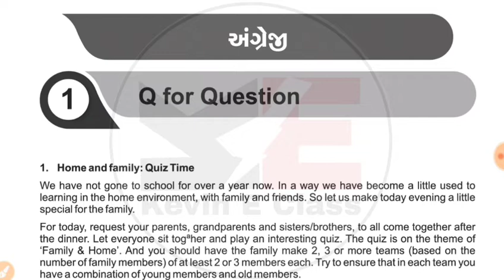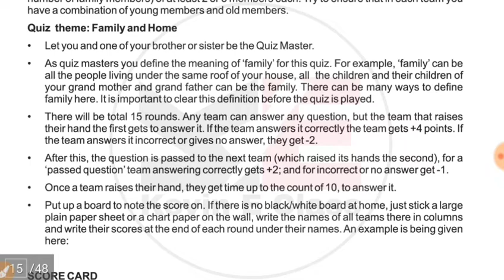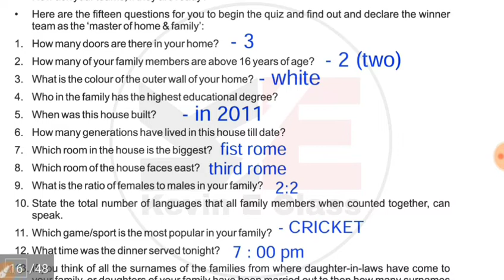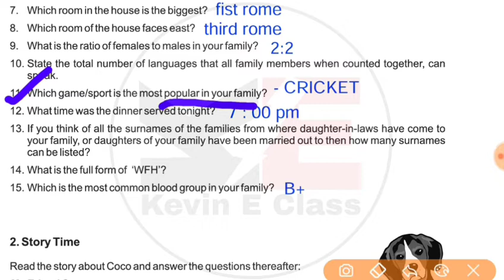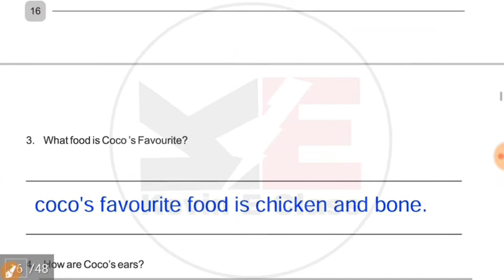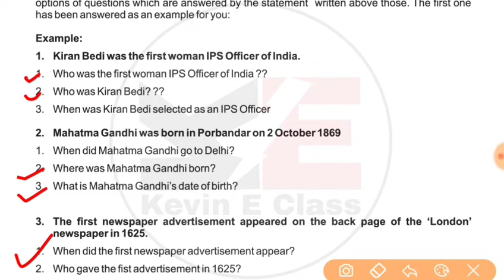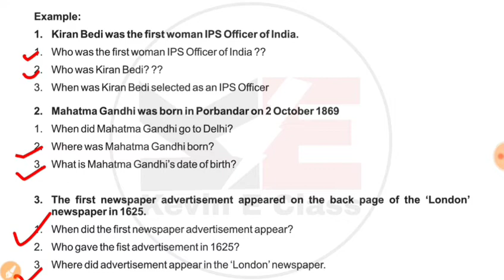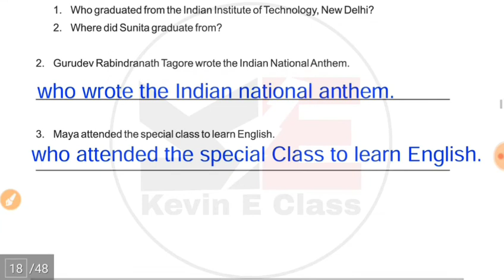std 8 English ghare shikhiye ank 1| ghare sikhiye dhoran 8 angreji July 2021| ધોરણ 8 ઘરે શીખીએ અંક 1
More Features :
1) Saari important books milengi solved video solutions ke saath
2) Previous year papers, Important PDFs, Question Bank
3) Crash Course, Mock Tests, Quiz
4) India's biggest student's community
& much more

3 Crore se zyada bachho ka bharosa!!"

std 8 English ghare shikhiye
std 8 hindi ghare shikhiye July 2021
std 8 ank 1
Dhoran 8 angreji ghare shikhiye solutions
ghare shikhiye solutions
Dhoran 8 gujarati home learning
ank 1 solutions
Dhoran 8 English ghare shikhiye ank 1 ghare shikhiye July 2021 ank 1
Dhoran 8 angreji ghare sikhiye solutions standard 8 ghare shikhiye ank 1
std 8 ghare shikhiye ank 1
Dhoran 8 ghare shikhiye 2021
ghare shikhiye std 7 gujarati
std 8 English ghare shikhiye July 2021
dhoran 6 hindi ghare shikhiye July
ghare shikhiye ank1
july 2021 ank 1
ધોરણ 8 અંગ્રેજી ઘરે શીખીએ જુલાઈ ૨૦૨૧
ધોરણ 8 ઘરે શીખીએ જૂલાઈ અંક ૧
std 8 English ghare shikhiye solution July 2021
dhoran 8 gujarati ghare shikhiye solutions July 2021
std 5 ganit ghare shikhiye solution July 2021
dhoran 8 samaj ghare shikhiye solution July 2021
dhoran 7 samajik vigyan ghare shikhiye solutions July 2021